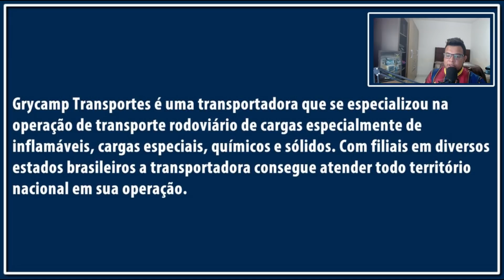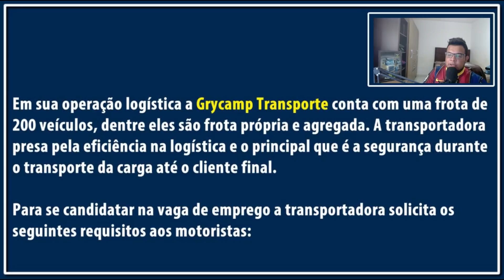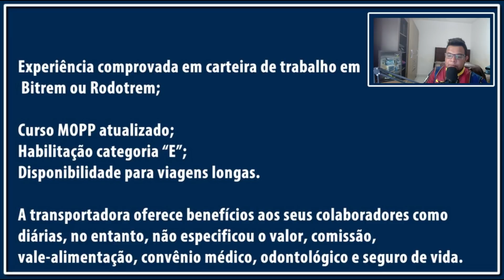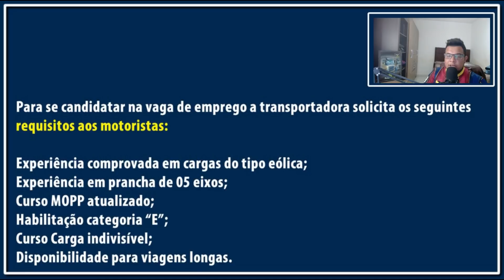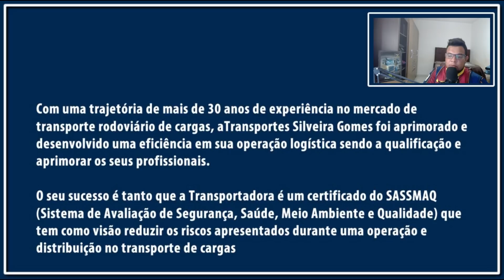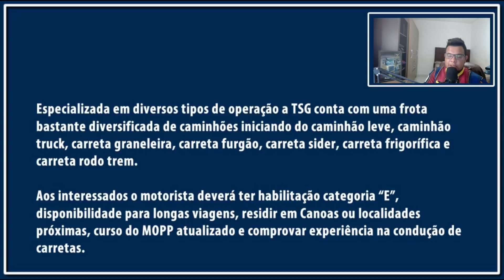TRANSPORTADORAS CONTRATANDO EM 2022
Confira as vagas para motorista em 2022